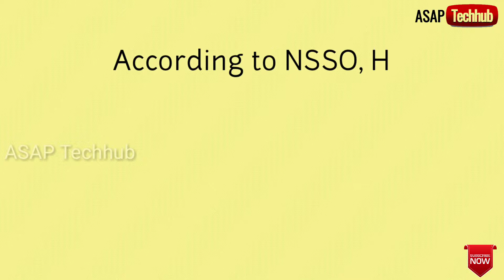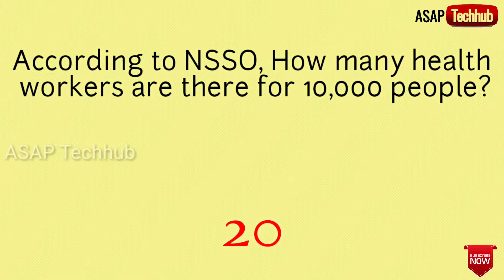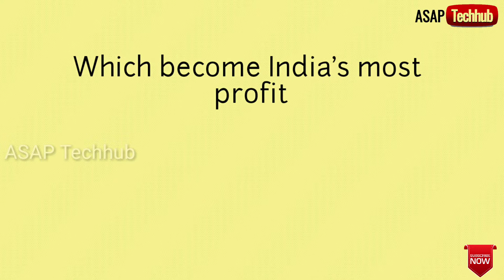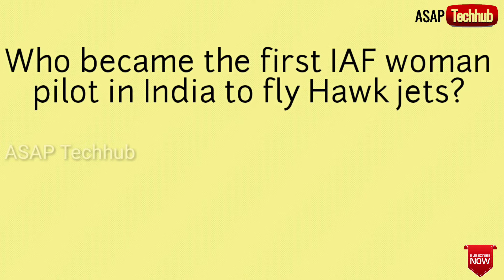Who became the first IAF Woman to fly Hawk jets?|Current Affairs & GK|UPSC SSC RRB IBPS|Episode-83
Friends, ASAP Techhub is an online learning platform which makes everyone to learn everything in an easier way. We cover each and every topic to make you diversify in learning.

Some of the areas we deal with are,

1. Stock Markets and Mutual Funds
2. Interesting and Unknown Facts
3. Career Opportunities
4. Financial Services
5. Health care
6. Tutorials (Academic and non academic)
7. Life Hacks
8. Current Affairs & GK
9. Entertainment and much more